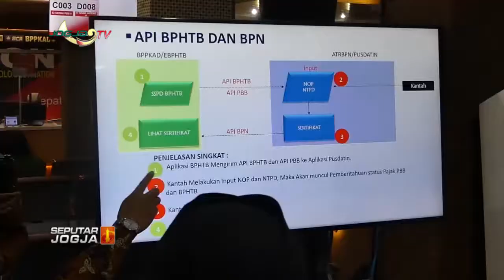PEMKOT PERMUDAH SISTEM PEMBAYARAN PAJAK DAERAH